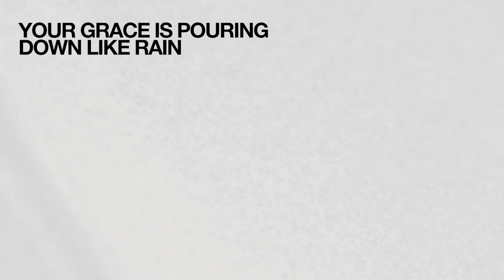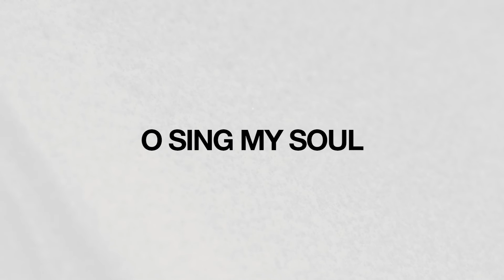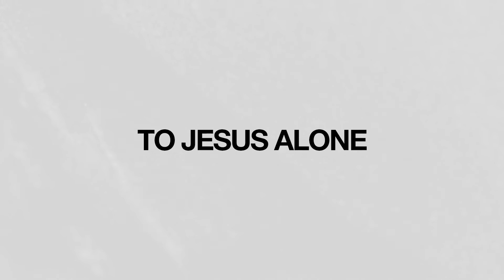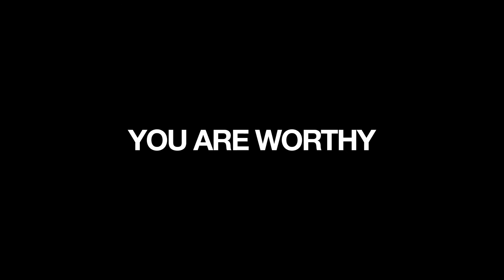Heaven's King (Acoustic) [Lyric Video] - CFC Music, Ryan Griffith, Jasmyn Ferson